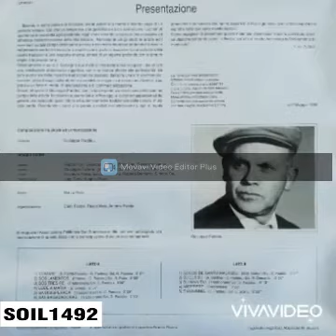Lode a Maria - Coro Paddeu (Ittiri)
Ripropongo in qualità HD il brano Lode a Maria

- 4) Lode a Maria

- Album : Comare ( LATO B ) - Ittiri Maggio 1990
- Composizione Musicale ed Armonizzazione
- Maestro : Giuseppe Paddeu
- Basso : Filippo Fiori , Giuseppe Cadoni , Piero Cau , Salvatore Manca.
- Contra : Giuseppe Tavera , Ignazio Pireddu , Tonino Cossu , Tore Casiddu.
- Voce : Salvatore Paba , Salvatore Scanu , Roberto Demartis , Simone Cau.
- Mezza Voce : Luigi Canu , Angelo Orani.
- Fonico : Marco Piras.
- Organizzazione : Carlo Fadda , Diego Mele , Antonio Fadda.